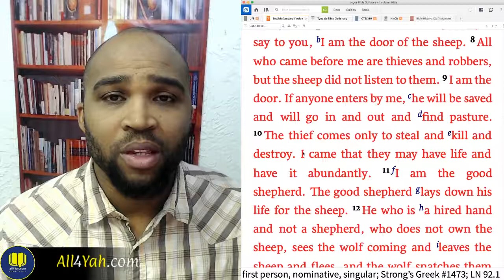The Thief's purpose is threefold | John 10.10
It is so very easy to forget that we have an enemy who has a destructive agenda. He is not out to simply give you a difficult time or make your life uncomfortable. Read the word with me and be soberly reminded of our enemy.